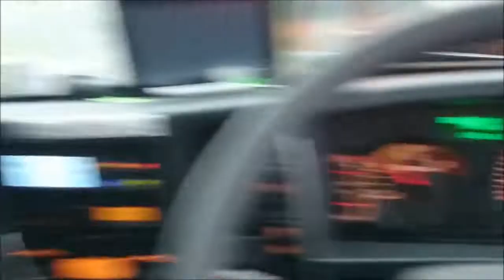(驚き)トラックで川を渡ってみたｗｗｗｗｗｗ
ISUZU フォアードの走破性